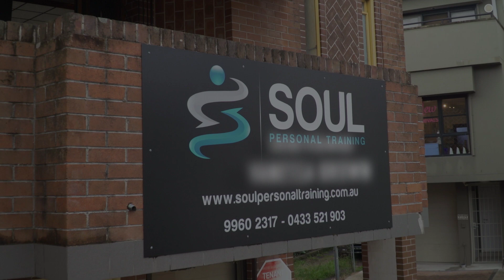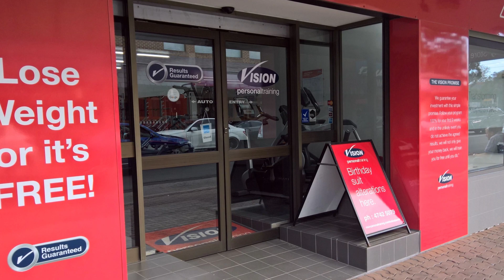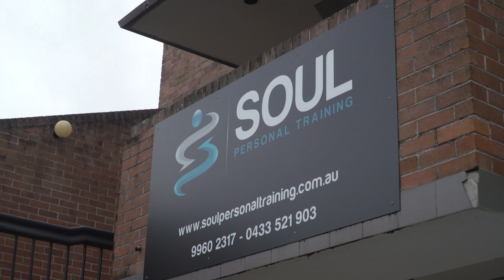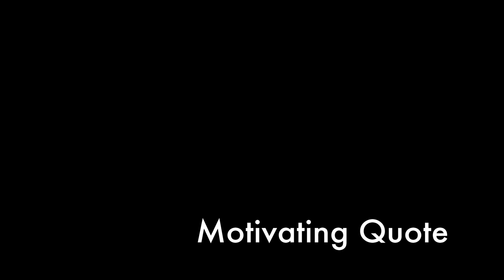The SOUL of Mosman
The final edition of my documentary with Shane Cross, complete with titles!